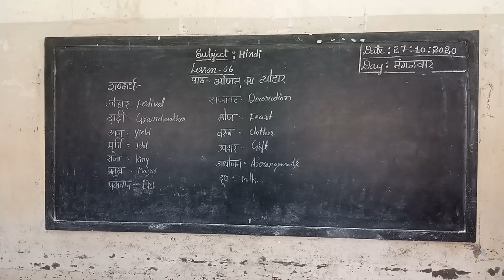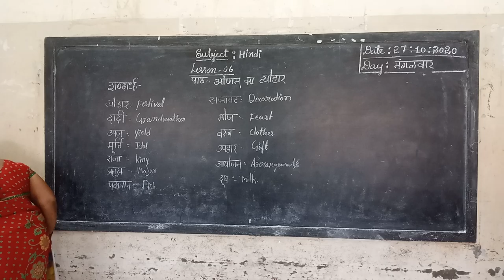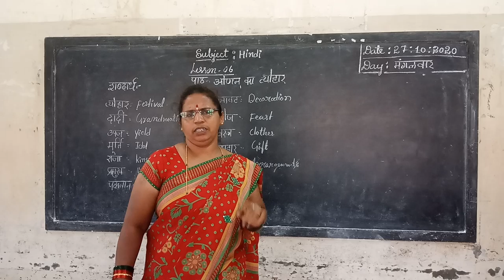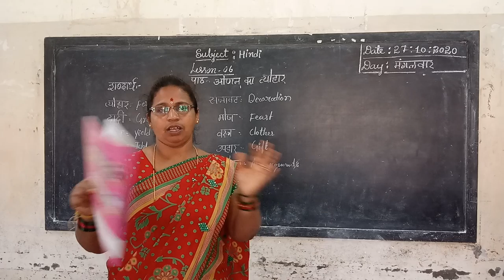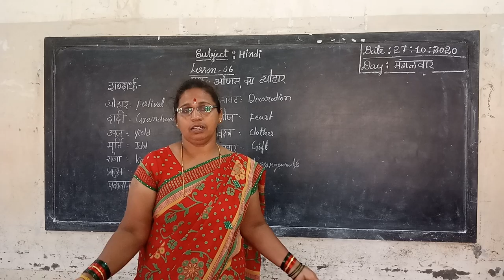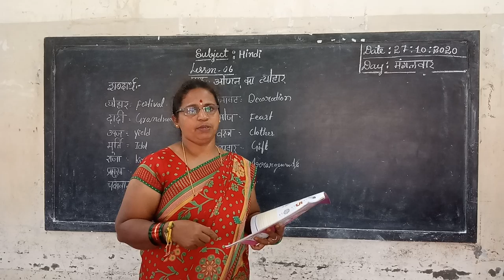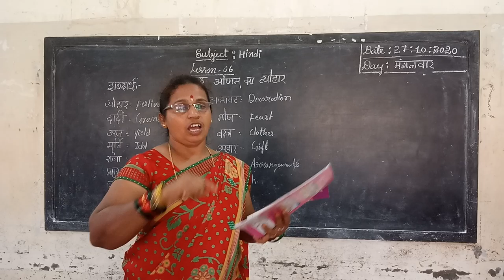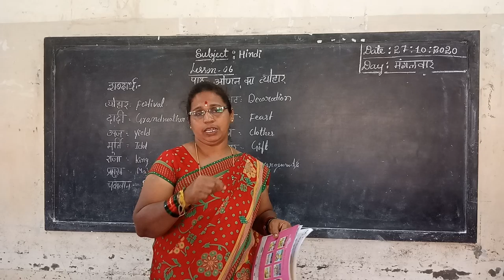5th Hindi Oonam ka Thehar Part 3 by Parvathi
5th Hindi Oonam ka Thehar Part 3 by Parvathi